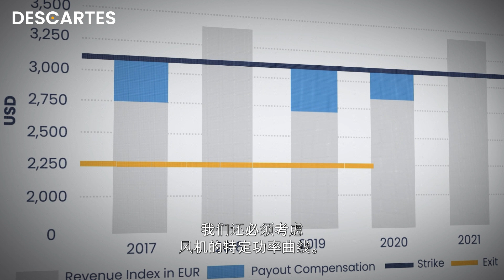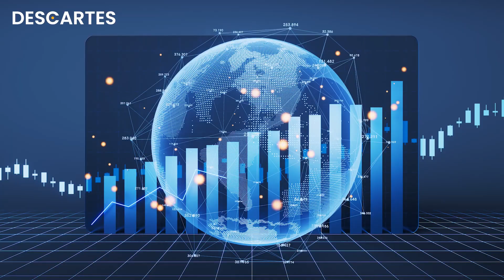笛卡尔承保成功案例： 我们的参数可再生能源收益解决方案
最近几年，可再生能源风能运营商和投资者的能源产量出现了前所未有的下降。这给风能农户的收入流带来了巨大压力，因为风季不佳会导致产量大幅下降。我们的参数化无风保障方案通过基于客观第三方数据触发的直接指数化解决方案，为风能产量波动提供金融对冲。

查看我们的成功案例，分享客户如何选择我们为可再生行业提供的参数化无风保障解决方案。